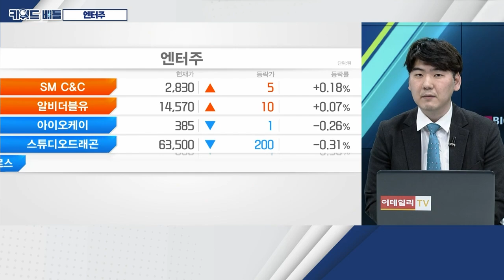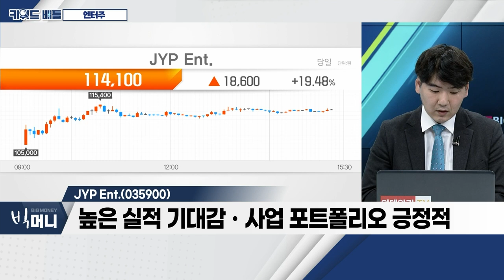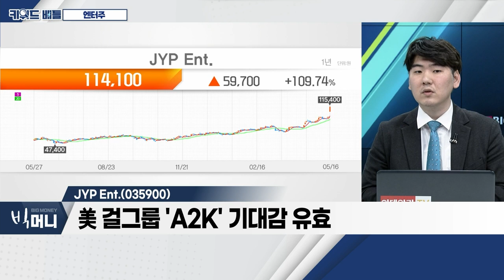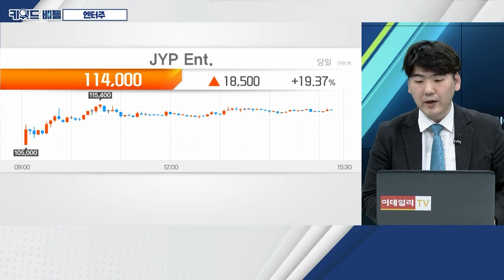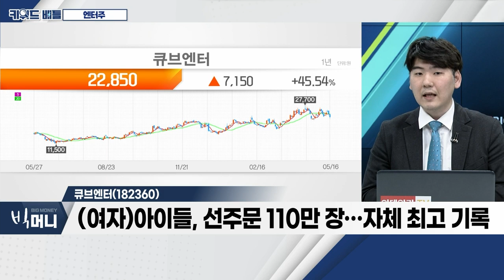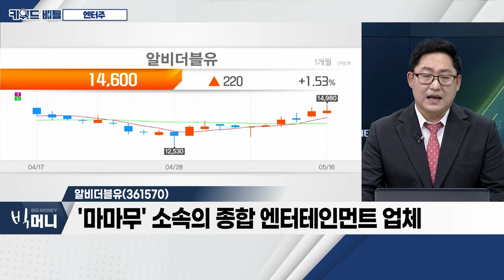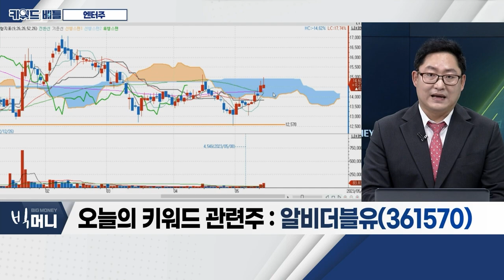JYP Ent.(035900), 큐브엔터(182360), 알비더블유(361570)... 엔터주_키워드 배틀 (20230516)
- 빅4, 연매출 '4조 원 시대' 개막
- 오프라인 콘서트 규모 확대… 기대감 증가

JYP_Ent.(035900)
- 1분기 어닝 서프라이즈 기록
- 증권가 목표가 대거 상향
- 美 걸그룹 'A2K' 기대감 유효
- 높은 실적 기대감ㆍ사업 포트폴리오 긍정적

- (여자)아이들, 선주문 110만 장… 자체 최고 기록
- 'Allergy' 뮤직비디오, 6일 만에 1,947만회 기록
- 빌보드 200 71위ㆍ국내 음악 방송 11관왕
- 신보 발매 없이 1분기 영업이익 41% 증가

알비더블유(361570)
- '마마무' 소속의 종합 엔터테인먼트 업체
- 'WM엔터테인먼트ㆍ디에스피미디어' 지분 인수